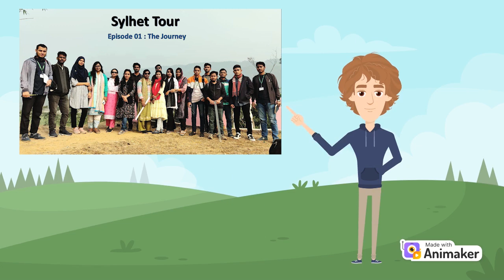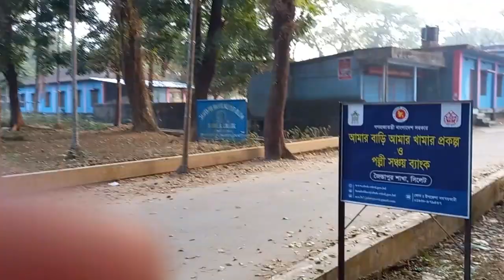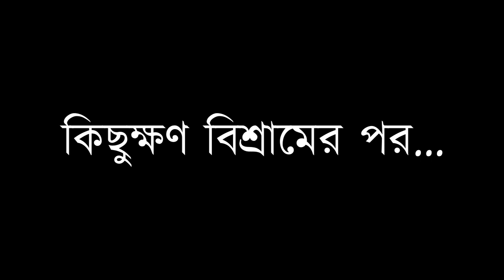Sylhet Tour 2023_Episode 02 (The Sari River)- The Starter ONE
This a vlog type video. Recently I have visited Sylhet Town.
In this video, I am gonna showing the way and the beauty of SARI River, Sylhet.